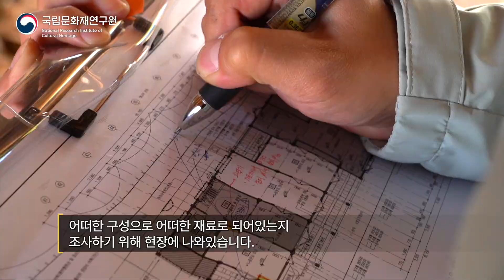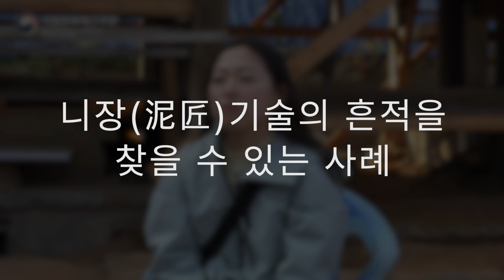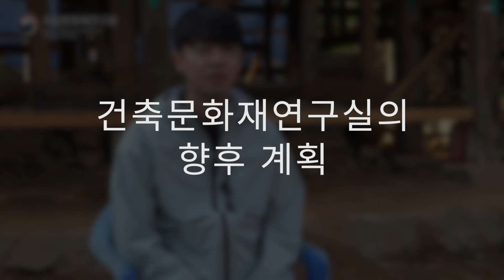전통건축 니장기술연구ㅣ건축유산에 남겨진 흔적:전통벽체 현장조사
니장(泥匠)은 벽체를 구성하는 일부터 벽의 바름까지 담당을 하기도 하고
온돌, 지붕 위 회 바름, 앙토벽을 바르는 일 그리고 담장 공정까지를 담당하는 장인을 말합니다!😃

조선시대에는 이보다 더 많은 일을 담당했던 것으로 기록에 나와있는데
현대의 니장들은 그 역할이 다소 축소되었다고 합니다.😢

건축유산을 해체하고 수리하는 현장조사에서 전통벽체를 조사하는 과정을
통해 니장기술연구에 대해 알아가보도록 하겠습니다!★

전통건축 니장기술연구는 국립문화재연구원 블로그에서도 자세한 내용을 확인 할 수 있습니다.